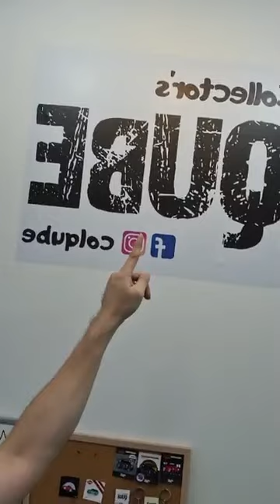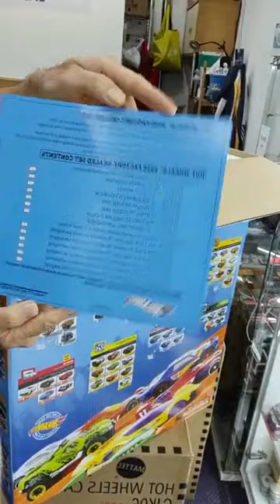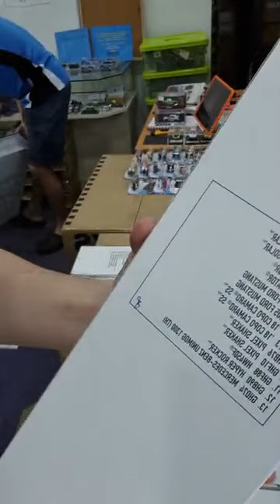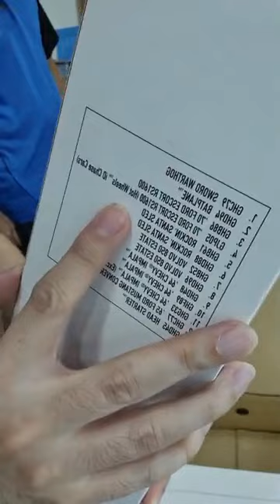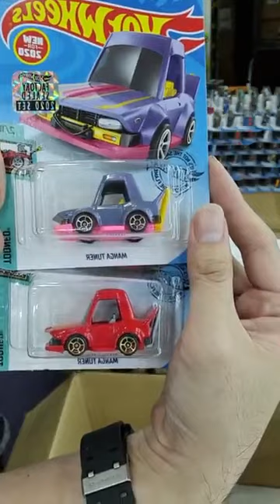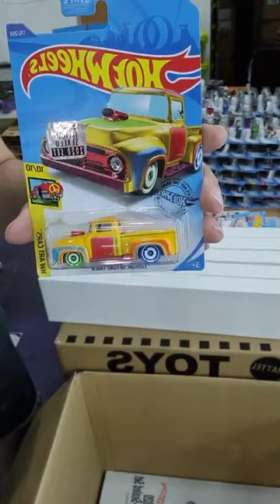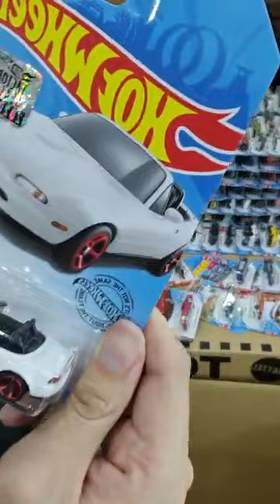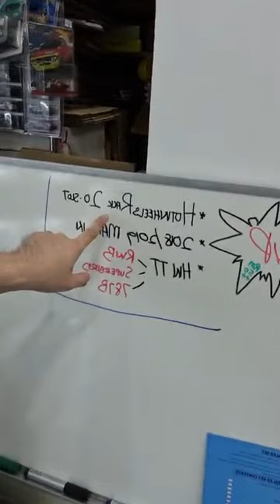Vlog Ep04. HotWheels Master Case 2020 UnBox. On Location at Qube. Delayed LIVE 14 Oct 2020.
UnBoxing HotWheels Factory Seal Master Case Year 2020

Manufactured by
HotWheels